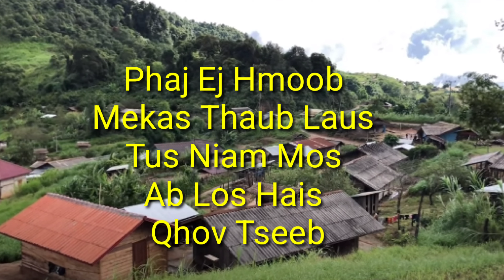Hmoob Mekas Mus Tuag Rau Nam Mos Ab Tim Nplog Teb part 3